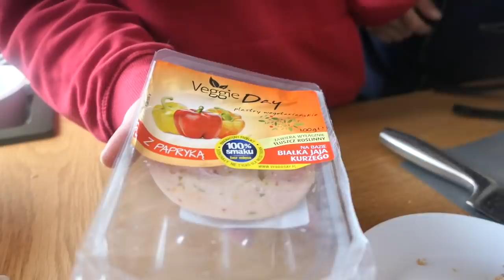FOODBOOK#8 Co jem w ciągu dnia| 1600 kcal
Hejo!
W dzisiejszym filmie, co jem w ciągu dnia, zobaczycie tradycyjne weekendowe śniadanie, szybką garam masala z tofu i ryżem oraz zniewalające pełnoziarniste pity z hummusem, które za każdym razem zadziwiają mnie swoją smakowitością ;)
Miłego oglądania :)

HUMMUS:
- 400 g ugotowanej ciecierzycy (cały słoik tej z Lidla lub Biedronki)
- 1 mała cebula
- 1 ząbek czosnku
- 1 upieczona czerwona papryka
- 100 g pasty tahini
- sok z połowy cytryny
- 2 łyżki oliwy z oliwek
- 1 łyżeczka soli
- 1 łyżeczka pieprzu
- 2 łyżeczki papryki słodkiej
- 0.5 łyżeczki kminu rzymskiego
Wszystkie składniki ze sobą zblendować, dodawać stopniowo odrobię wody aż do uzyskania oczekiwanej konsystencji.

PEŁNOZIARNISTE PITY (8 porcji)
- 300 g maki pełnoziarnistej
- 7 g drożdży suchych (lub ok 16 g drożdży świeżych, z których należy zrobić rozczyn)
- 0.5 łyżeczki soli
- 1 łyżeczka ksylitolu, cukru lub innego zamiennika
- 2 łyżki (10g) oliwy z oliwek
- 150 ml ciepłej wody
Cisto wyrobić, odstawić do wyrośnięci następnie podzielić na 8 części, rozwałkować na pół centymetrowe placki. Piekarnik rozgrzać do 200 stopni, termoobieg (blachę wyłożona papierem rozgrzewać razem z piekarnikiem ). Piec pity ok 12 minut

GARAM MASALA ( 8 porcji):
- 2 przyprawy garam masala
- 5 ząbków czosnku
- cebula
- 5 cm kawałek imbiru
- 1 łyżeczka chilli
- 3 goździki
- 2 przeciery pomidorowe (lepiej użyć pomidorów w puszce)
- puszka mleczka kokosowego
Goździki zgnieść w moździerzu na gładki pył, cebulę, czosnek i wszystkie przyprawy podsmażamy na 3 łyżkach dowolnego oleju, następnie dodajemy przeciery lub pomidory z puszki oraz mleczko kokosowe. Wszystko razem jeszcze chwilę gotujemy. Na koniec dodajemy odrobinę soli do smaku.
(Ja ten sos zjadłam z ugotowanym ryżem oraz tofu upieczonym w piekarniku)

Kaloryczność posiłków:
Śniadanie: 531 kcal B: 26.3 g T: 27.8 g W: 46g
- bułka grahamka
- 2 jajka
- ser biały
- 2 wegetariańskie plastry veggie day
- 1 łyżka oleju rzepakowego
- rukola
- 4 rzodkiewki

Obiad: 502 kcal B: 18.4g T: 19.9 g W: 61.0 g
- 70 g ryżu
- 0.5 opakowania tofu naturalnego
- 0.25 opakowania passaty pomidorowej
- 50 g mleka kokosowego
-  0.5 łyżki oleju rzepkowyego
Kolacja: 542 kcal B: 14.6g T: 20.9 g W: 75.8 g
- 2 pełnoziarniste pity z mojego przepisu
- 150 g mojego hummusu paprykowego
- warzywa